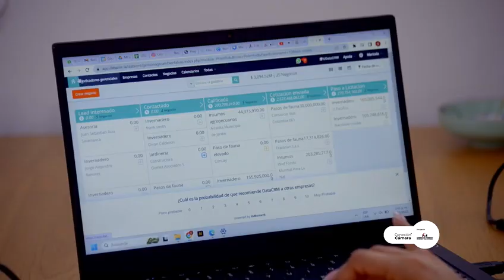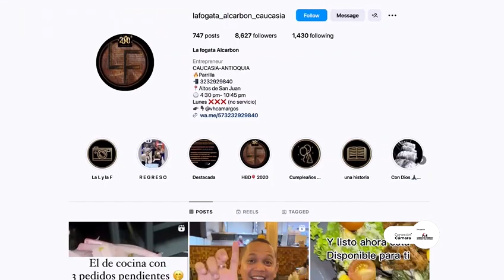ConexionCamara - Conoce las Rutas para el Emprendimiento y Fortalecimiento Empresarial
En este capítulo de ConexiónCámara conoce todo lo relacionado a las Rutas para el Emprendimiento y el Fortalecimiento Empresarial que ofrecemos en la región.